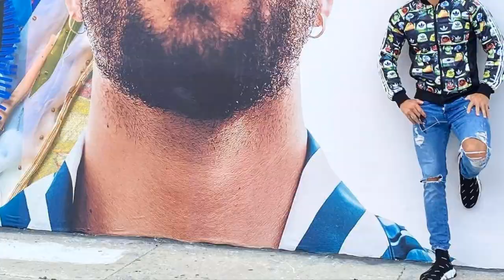¿Quién es Malumita? Conoce al doble de Maluma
Yoan Curtis, de origen francés, es modelo profesional y muchos lo confunden con el reggaetonero colombiano Maluma. ¡Mira sus fotos!